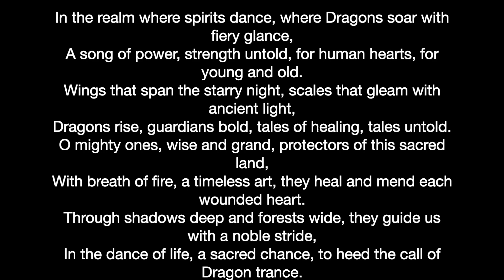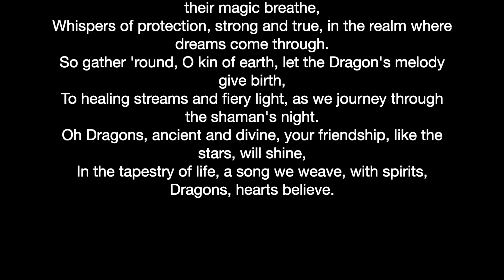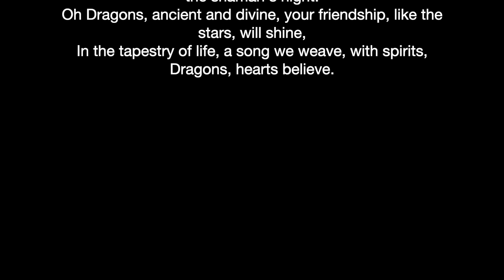Dragons Soar A song I wrote with Merlin to Honour our Dragon friends, to tell them we LOVE them.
Dragons Soar

In the realm where spirits dance, where Dragons soar with fiery glance,
A song of power, strength untold, for human hearts, for young and old.
Wings that span the starry night, scales that gleam with ancient light,
Dragons rise, guardians bold, tales of healing, tales untold.
O mighty ones, wise and grand, protectors of this sacred land,
With breath of fire, a timeless art, they heal and mend each wounded heart.
Through shadows deep and forests wide, they guide us with a noble stride,
In the dance of life, a sacred chance, to heed the call of Dragon trance.
Scale by scale, a shield they weave, in the moonlit night, their magic breathe,
Whispers of protection, strong and true, in the realm where dreams come through.
So gather 'round, O kin of earth, let the Dragon's melody give birth,
To healing streams and fiery light, as we journey through the shaman's night.
Oh Dragons, ancient and divine, your friendship, like the stars, will shine,
In the tapestry of life, a song we weave, with spirits, Dragons, hearts believe.